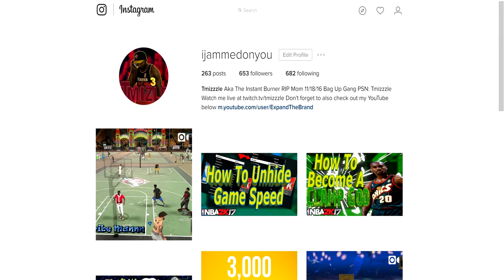NBA 2k17 MyPark | My Speedboost DemiGod Is Unguardable | MyPark Gameplay | Can He Put Up 22 Points?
My NBA 2k17 speedboosting playmaker Demigod is unguardable. Can they stop him from putting up the whole 22 points in the MyPark gameplay cheese.

PSN: TMIZZZLE